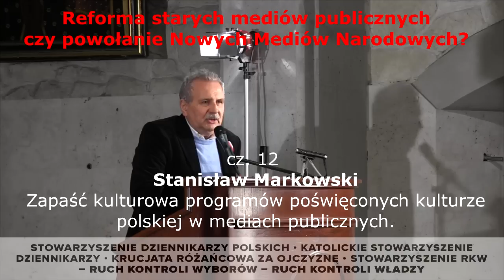Powstań Polsko 12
Jasna Góra 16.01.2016. POWSTAŃ POLSKO konferencja ogólnopolska na temat mediów. Cz.12. Stanisław Markowski - Zapaść kulturowa programów poświęconych kulturze polskiej
 w mediach publicznych.